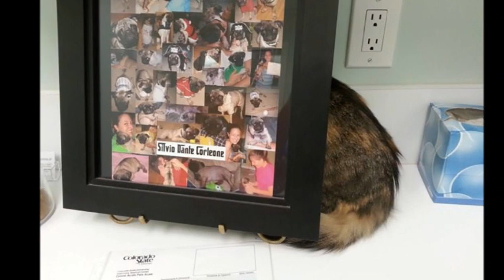17 Gatos divertidos que fariam qualquer coisa para fugir do Veterinário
Existem detalhes que nos fazem únicos. Sempre temos que ficar orgulhosos deles, pois são exatamente eles que nos dão um encanto especial e que mais ninguém vai possuir. Assim foi para Zoë, uma gatinha que tem seu coração do lado de fora… fique calmo, na verdade, ela tem uma parte de sua pelagem que tem exatamente o formato de um coração. E graças à essa peculiaridade, ela encontrou um lar.